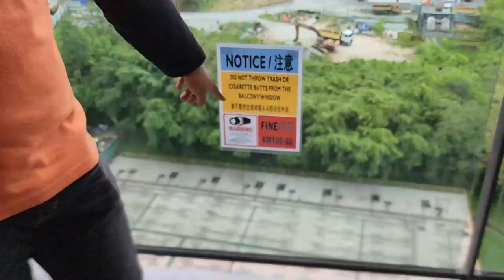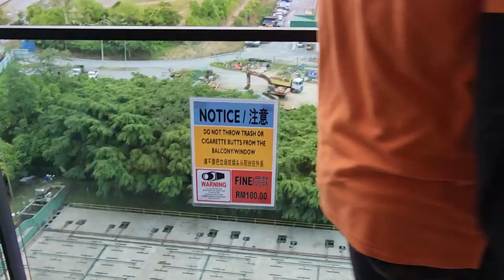Vista Residence Genting Highland: Your Mountaintop Oasis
Stayed on: 23 SEPTEMBER 2023

Video Timestamps
00:00 Welcoming and Introduction
00:20 Room Tour: Entering the Suite
00:30 Kitchen Amenities
01:33 Living Room Tour
02:02 Balcony View
02:46 First Room Review
04:07 Bathroom Check
04:36 Second Room Review
05:17 Master Bedroom
07:36 Rooftop Review
08:07 Koi The Fish
09:51 Fluoresce Fish
10:19 Botany Lesson: Camellia Plant
11:31 Fish Therapy
18:02 Botany Lesson: Water Lily
22:21 Rooftop Swimming Pool

Nestled amidst the breathtaking Genting Highlands, just a short 13 km from the vibrant First World Plaza, Vista Residence Genting Highland offers luxurious accommodations perfect for families and adventurers alike. This modern apartment complex boasts a range of amenities including a fitness center, children's playground, and rooftop pool, ensuring an unforgettable stay for guests of all ages.

Relax and Recharge
Unwind in your spacious apartment, complete with air conditioning, free Wi-Fi, and a private balcony offering stunning mountain views. Each unit is thoughtfully designed with a flat-screen TV, dining area, and a fully equipped kitchen featuring an oven, fridge, and stovetop. After a day of exploring, relax in the garden, sun terrace, or shared lounge area.

Prime Location
Experience the best of both worlds with easy access to thrilling attractions and serene natural beauty. Vista Residence Genting Highland is conveniently located just 33 km from the Royal Selangor Pewter Factory and Visitor Centre, and 40 km from the iconic Petronas Twin Towers. For your convenience, Sultan Abdul Aziz Shah Airport is 59 km away.

Book Your Mountain Escape Today
Indulge in comfort and convenience at Vista Residence Genting Highland. Book your dream getaway now and create lasting memories in this extraordinary mountaintop retreat.

Target Keywords: Genting Highlands, Vista Residence, Genting Highland accommodation, family-friendly apartments, mountain view apartments, Genting Highlands amenities, Genting Highlands attractions.

Location:
Jalan Permai, Vista Residences, Genting Highlands, Malaysia
9QPF+X3 Genting Highlands, Pahang
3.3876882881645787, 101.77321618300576